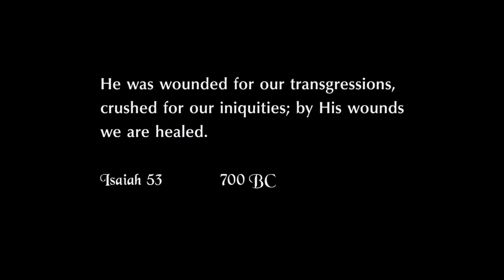Yeshua - My Sacrifice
Glory to our lord and Saviour Jesus Christ!